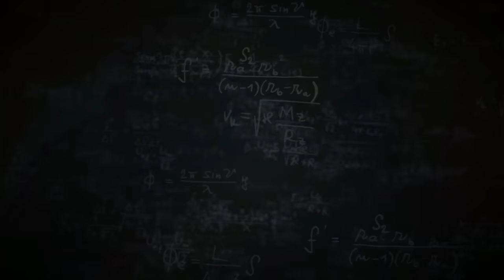Burung Cendrawasih Paling Indah Di dunia Asli PAPUA INDONESIA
Ada lebih dari tiga lusin spesies dalam keluarga Paradisaeidae, atau lebih dikenal dengan bird of paradise. Ada sekitar 13 Genus dari burung-burung ini dan yang paling terkenal adalah anggota genus Paradisaea, Kalau Di Indonesia kita menyebutnya dengan burung cendrawasih atau burung dari surga.

Thanks to :
Kasoar Travel
Timothy Boucher
Ventures Birding Tours
Video Ark
roger boey
Sam Woods
obirds
Birds Show
WhereNobodyGoes
ZooVisitorMM
BBC
BBC Earth
Sicklebill Safaris
PBS
Pana Jan
SuperBruceallen
Carlo Ferraro
BBC Earth Unplugged
Netflix
Nature Picture Library
Jungles in Paris
Birding Indonesia
Geoff Blamire
Bill Thompson, III
Szabolcs Kókay